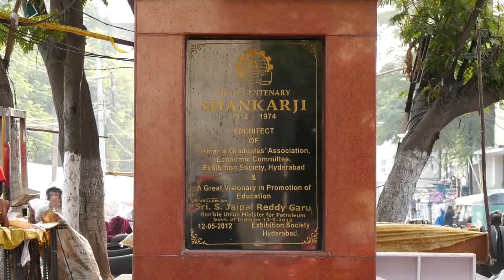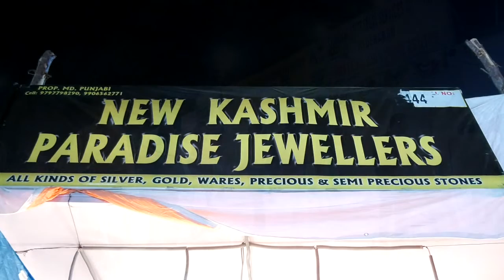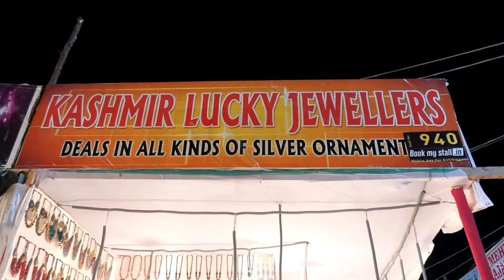NEW KASHMIR PARADISE JEWELLERS | Numaish Hyderabad | Zubi News